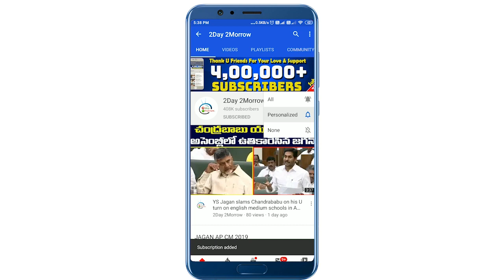కెసిఆర్ పారా హుషార || Why KCR Plans Misfires TRS Party Victory in GHMC Elections # 2day 2morrow